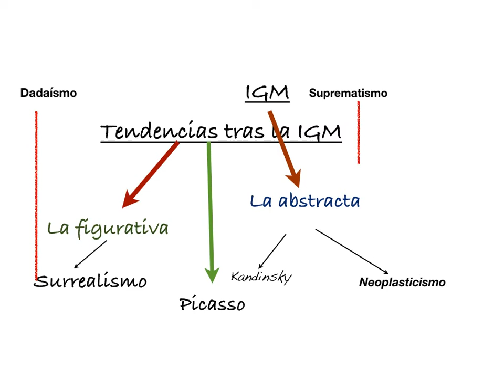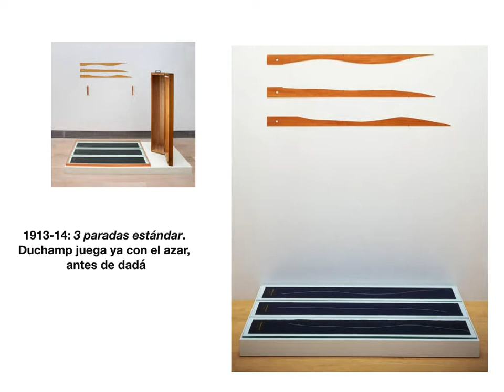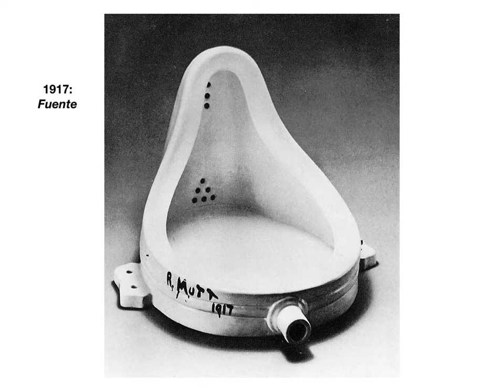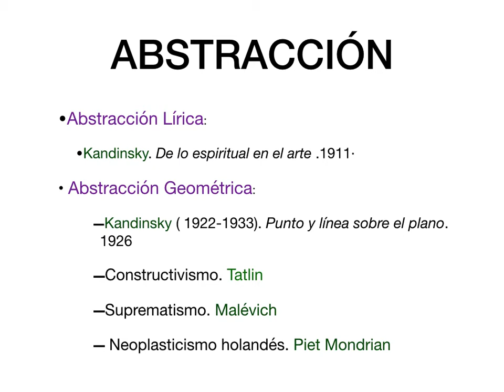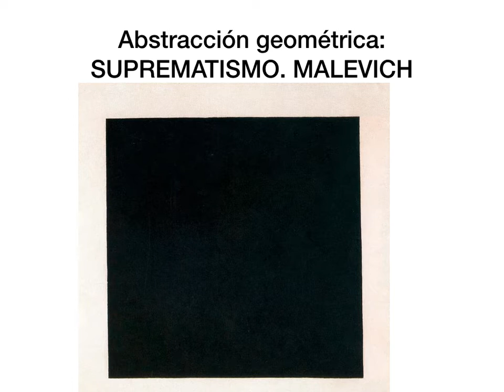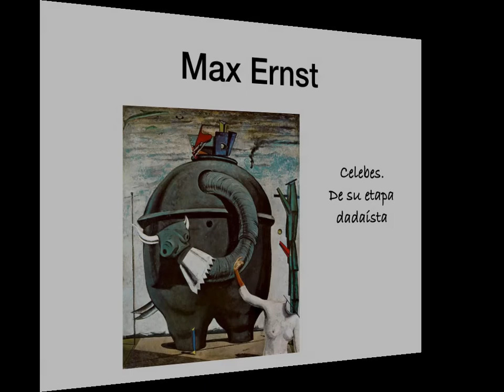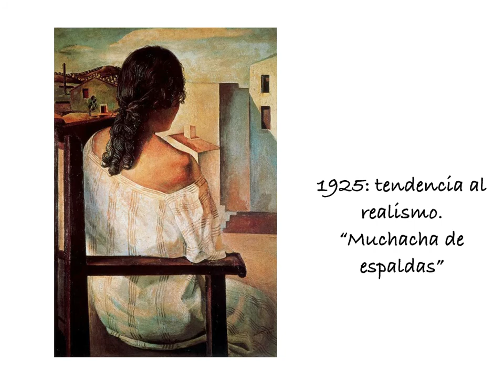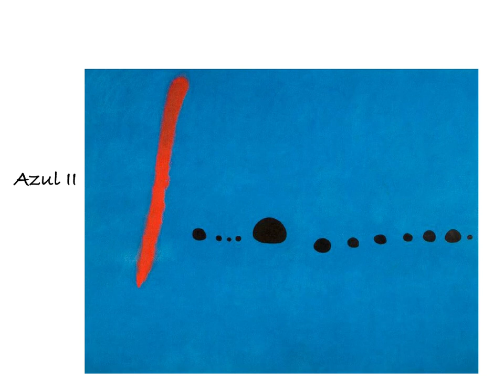Vanguardias II: dadaísmo, abstracción, surrealismo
Terminamos el tema EBAU dedicado a las vanguardias.